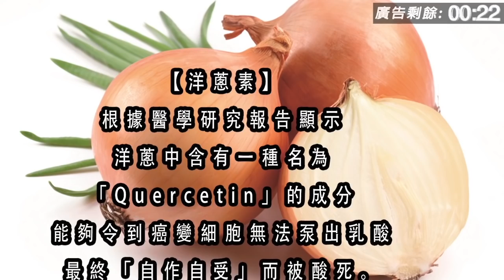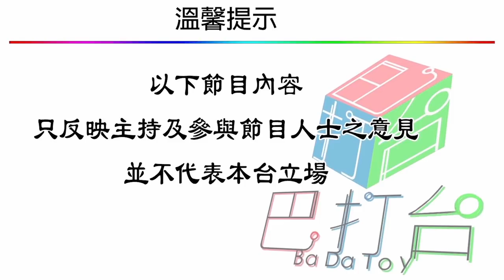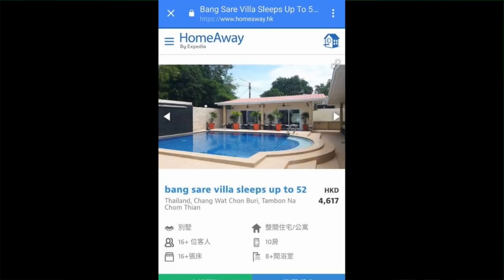開心蜜語 Agoda醜聞! 農田扮別墅？港客抵峇里被取消住宿!!! | 第一集 2018年11月22日 A 第一節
開心蜜語 第一集 2018年11月22日 主持: 雪儀 , Fiona